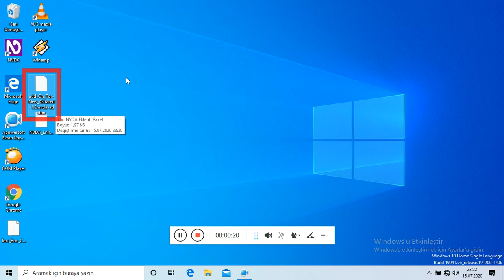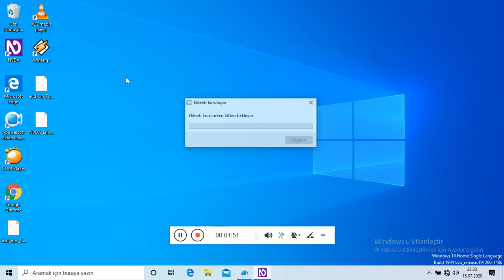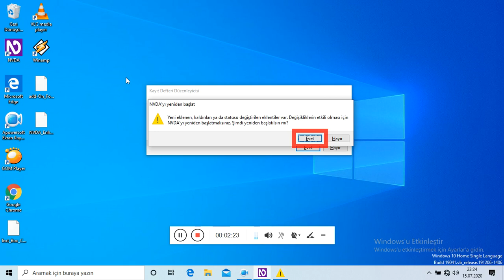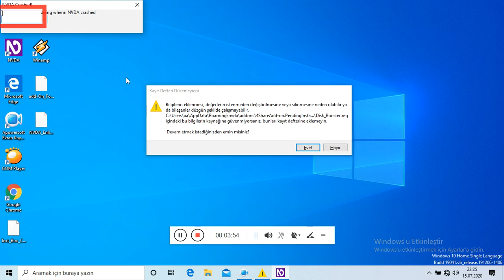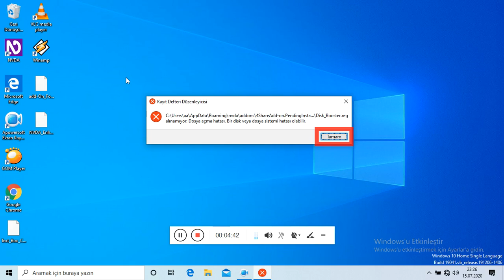4shared eklentisi - nvda